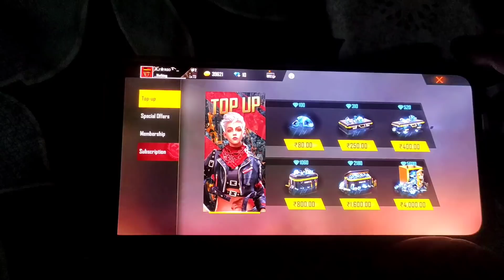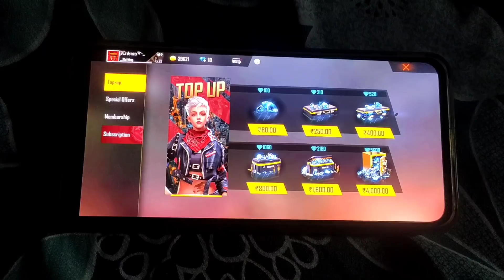WHY RAISTAR,JACK FF,M8N USING IPHONE??🤔🤔/DIAMOND TOP UP PROBLEM FOR IPHONE USERS 🥵🥵